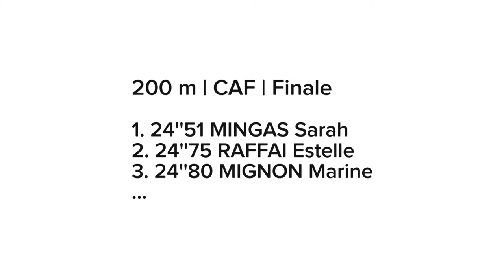Nantes 2015 : Finale 200 m Cadettes (Sarah Mingas en 24''51)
Championnats de France Cadets-Juniors en salle Nantes 2015 : Découvrez les images de la finale cadettes du 200 m.